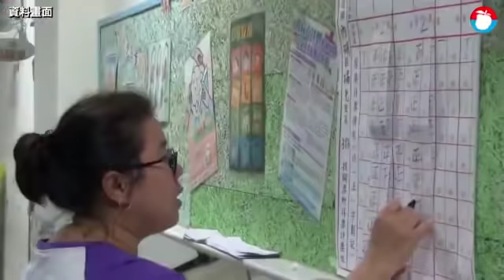驗票程序啟動！丁守中親繳428萬保證金 20天內出爐 | 台灣蘋果日報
國民黨台北市長候選人丁守中25日凌晨以3254票輸給柯文哲後，原本連夜趕往台北地院聲請重新計票並查封票匭，但26日上午突撤回驗票聲請，表示將打選舉無效訴訟，沒想到丁守中今天上午又改變心意，決定重新聲請驗票，並親赴法院繳交428萬保證金，法院受理後，最快今天將啟動驗票程序，依法須在20天內完成重新驗票。丁守中今在北院受訪強調訴訟費用自籌，並引用準高雄市長韓國瑜的話：「丁守中絕對接受乾淨的失敗，但絕不容許骯髒的贏。」